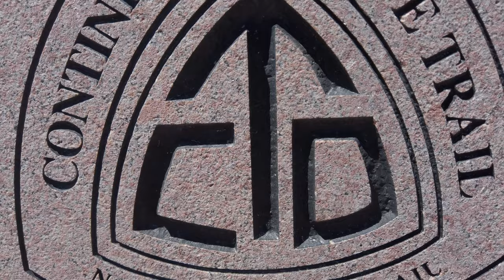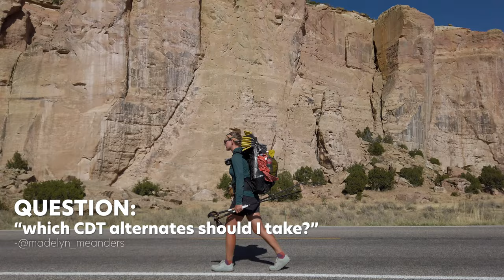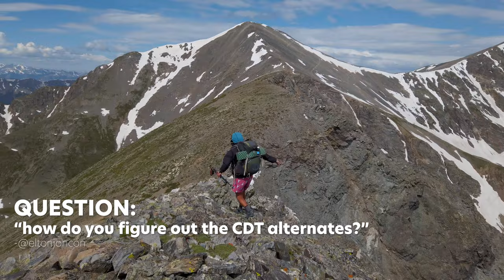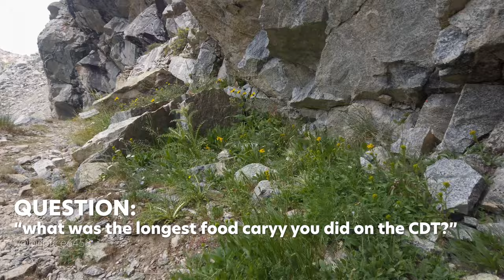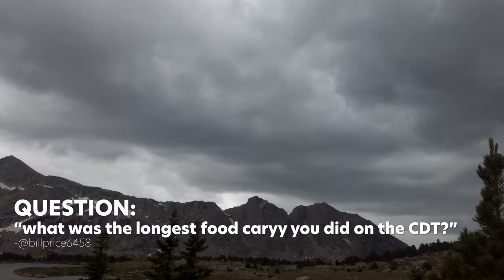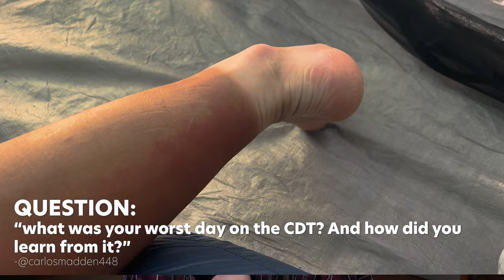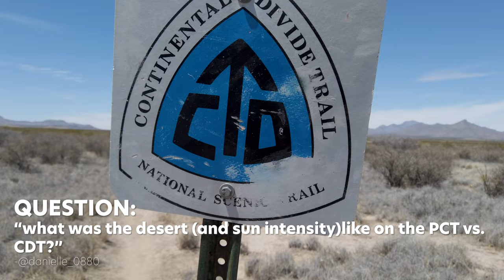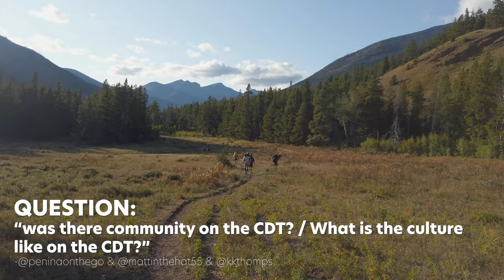Everything Thru-Hikers Need to Know About the CDT: Continental Divide Trail Q&A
Today I wanted to answer as many questions about the Continental Divide Trail as possible. After thru-hiking in 2022, I remember all too well the feeling of overwhelm that can come before taking on this extremely exciting but daunting trail. It certainly is a beast with more unknowns and logistical concerns than the other triple crown trails, so in hopes of helping prospective thru-hikers I wanted to share a little bit of what I know about the Continental Divide Trail.

This video goes over a lot of common CDT questions, including: Should you hike the CDT nobo or sobo? When’s the best time to start the CDT? What is resupply like on the CDT? Where should you send boxes on the CDT? What gear do you wish you’d brought on the CDT? What are the water sources like on the CDT? What alternates should you take on the CDT? How do you find alternates on the CDT? What are the trail towns like on the CDT? What are the BEST trail towns on the CDT? How do you prepare for the CDT? How do you stay motivated on the CDT? How do you deal with bears on the CDT? AND SO MUCH MORE.

If you have any MORE questions, please leave them in the comments and I’ll do my best to answer.

Getting the Jonathan Ley maps:
Download the Avenza Maps App from the App store. Search for “Jonathan Ley” and download the map sets you’ll need for each section. The maps are available for free, but I encourage you to donate to Jonathan to thank him for all of his meticulous work.

Getting the Farout CDT Alts:
from the app store and purchase either the CDT maps or a FarOut subscription. Alts will be obvious once you are looking at each section.

Remember to always follow LNT!